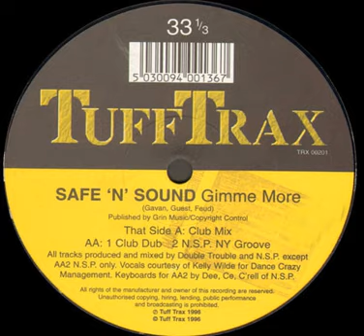Safe 'n' Sound ‎– Gimme More (N.S.P. NY Groove)(1996)